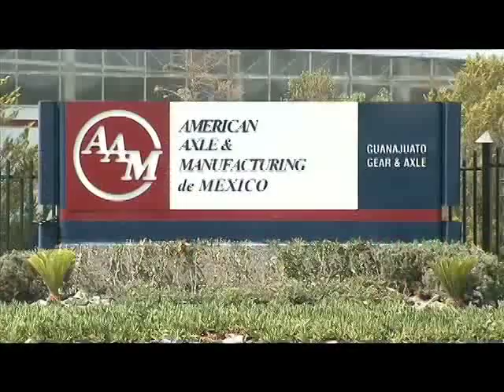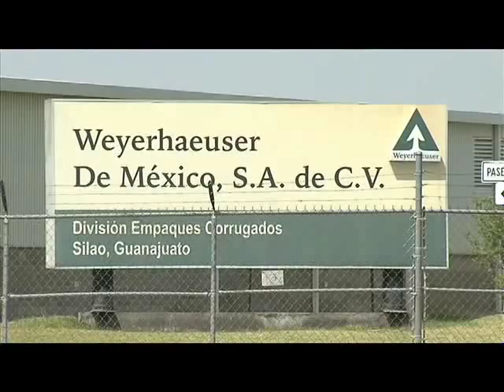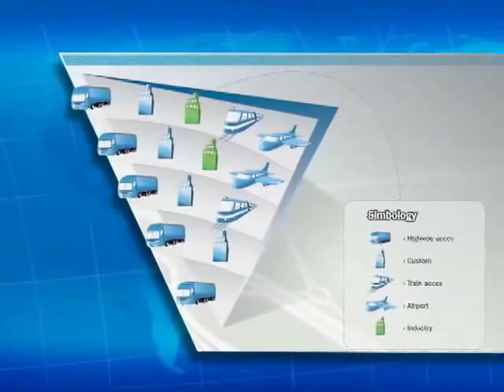SILAO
Video realizado para fomento económico del municipio de silao.